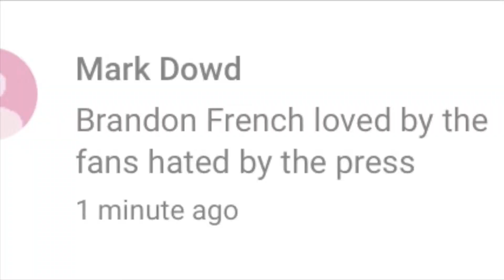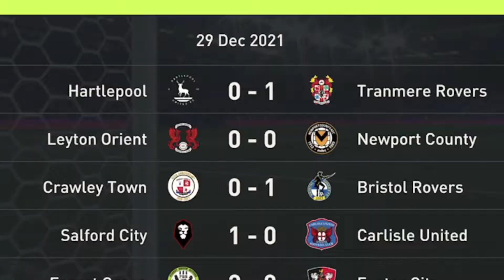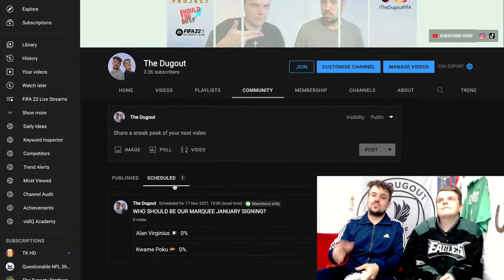£1 MILLION ON THE LINE! 💰FIFA 22 Career Mode Rebuild Leicester City - Patson Daka’s Project Ep 6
Uploading Wednesday and Friday at 7pm. Streaming Wednesday (9pm), Friday (5.15pm), Saturday and Sunday (11am).